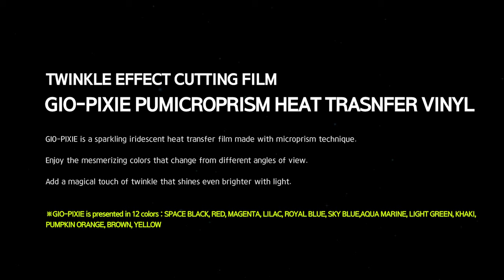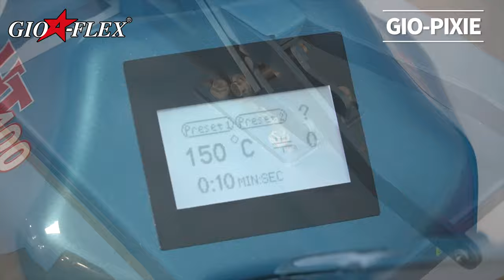GIO-PIXIE - Microprism twinkle effect PU cutting heat transfer film e-catalogue video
GIO-PIXIE is a sparkling iridescent heat transfer film made with polyurethane and refined microprism material. Enjoy the mesmerizing colors that change from different angles of view. Add a magical touch of twinkle that shines even brighter with light.

※ GIO-PIXIE is presented in 12 colors : SPACE BLACK, RED, MAGENTA, LILAC, ROYAL BLUE, SKY BLUE, AQUA MARINE, LIGHT GREEN, KHAKI, PUMPKIN ORANGE, BROWN, YELLOW